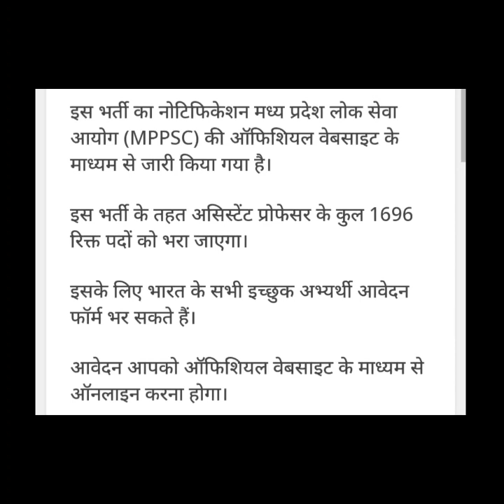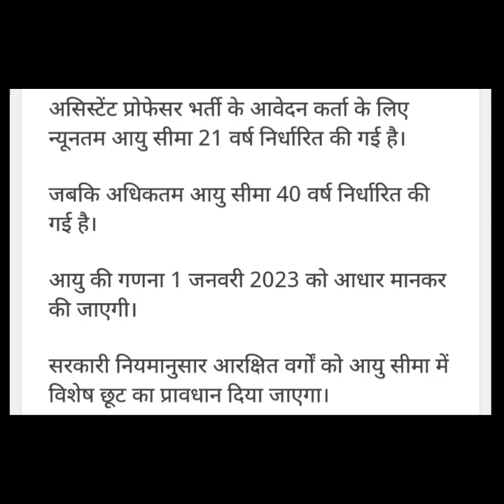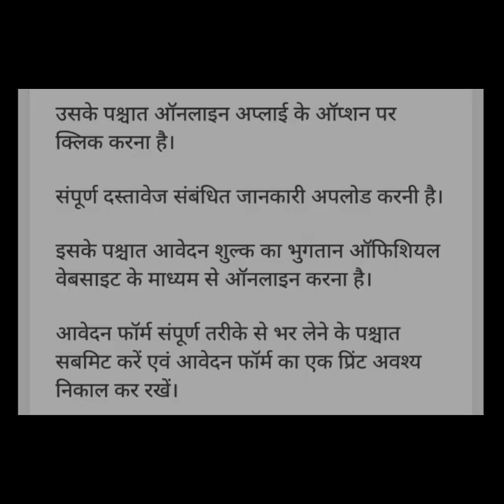सहायक आचार्य भर्ती Assistant Professor